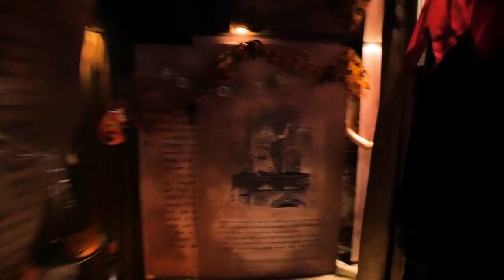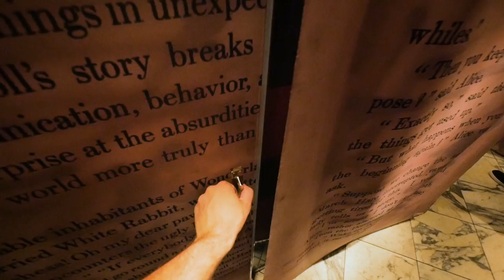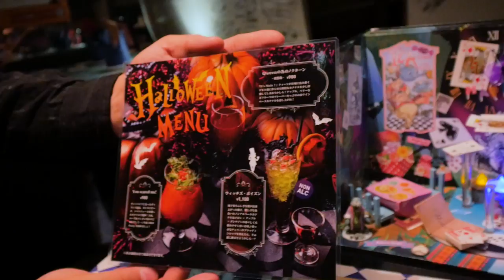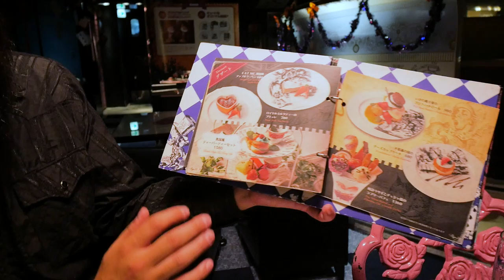Fantasy Dining at the ALICE IN WONDERLAND RESTAURANT | Ginza, Tokyo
See how far the rabbit hole goes at our recent visit to the Alice in a Labyrinth restaurant in Ginza!

Located in the glamorous area of Ginza, Tokyo, Alice Fantasy's "Alice in a labyrinth" themed restaurant is a place where reality and fantasy combine to present a perfect representation of Lewis Carroll's wonderland.

Charles and Victor are joined once again by the eccentric Josh of DogaTv as the delight in various sweets, savory morsels, and halloween treats!

SHOP INFORMATION
Alice in a labyrinth | 迷宮の国のアリス
Address:
EN: 〒104-0061 Tōkyō-to, Chūō-ku, Ginza, 8 Chome−8−5 太陽ビル5F
JP: 〒104-0061 東京都中央区銀座8-8-5 太陽ビル5F

Opening Hours:
[Mon ~ Fri] 5:00 P.M. ~ 11:30 P.M. (L.O. 10:30 P.M.）
[Sat, Sun, Holidays]
Lunch: 11:30 A.M. ~ 4:00 P.M. (L.O. 5:30 P.M.)
Dinner: 4:00 P.M. ~ 11:30 P.M.  (L.O. 10:30 P.M.)

About Yummy Japan

Based in Tokyo, Japan, we are a team that is passionate about Japanese Food! Our goal is to introduce and showcase the best restaurants and foods that you can find during your travels throughout Japan.

We make weekly content on our channel with our hosts: Charly [ @2minjapan ] and Victor [ @frameoftravel ]. Together, we are dedicated to sharing the best of the best of Japanese cuisine as well as other delicious food you can find in Japan.

Charly -  2min Japan: Creator and Host of the 2min Japan channel on YouTube, providing a quick view of various aspects of Japan with a comedic twist!

Victor - Frame of Travel: Travel Photographer and Writer, capturing the essence of Japan’s beauty, one picture at a time.

If you have any questions, drop us a question in the comments, we’d be more than happy to answer you!